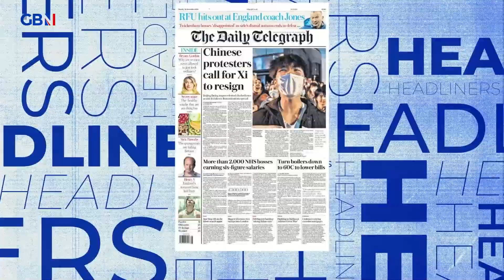Headliners: Chinese protesters call for Xi to resign | Telegraph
'It's almost like China is acting like a stroppy teenager.'

Comedian Carey Marx reacts to the Telegraph's: Chinese protesters call for Xi to resign.